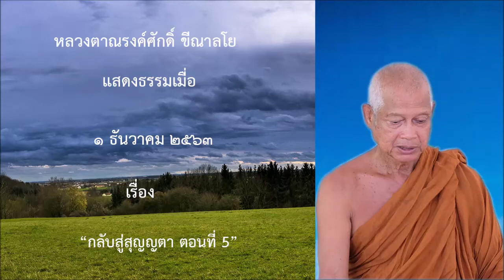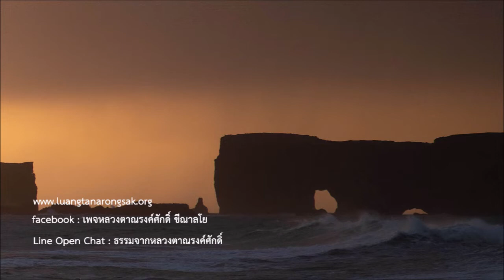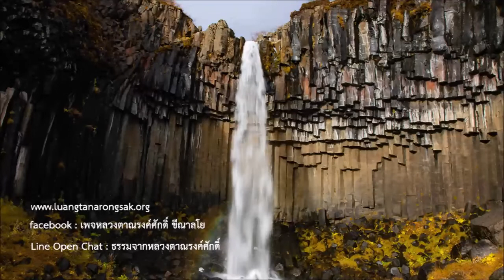201201B -5 กลับสู่สุญญตา ตอนที่ 5